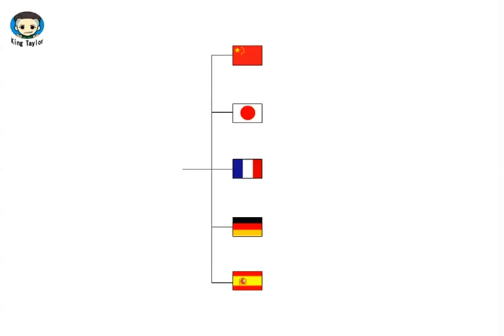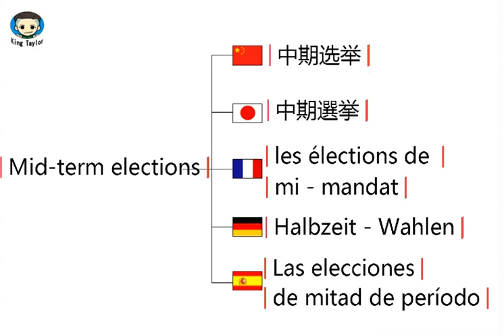如何用英文，法语，德语，日语，西班牙语发音 Mid term elections